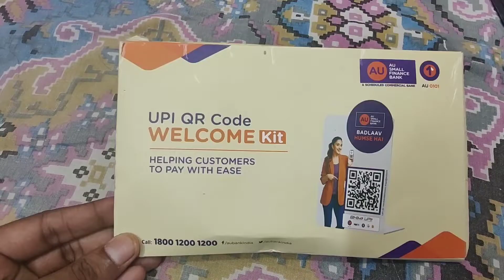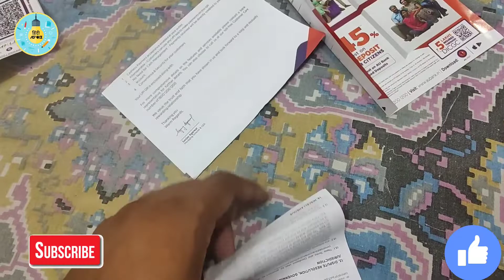Au Bank QR Code welcome kit unboxing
12 months mei 1200 cashback mil jayega is offer se💪

Axis My Zone Credit Card :
 Lifetime Free🤑👇

Apply for the FIRST Classic Credit Card